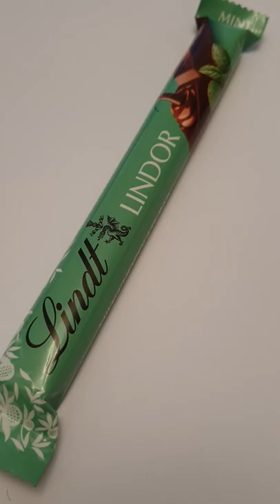Lindt Lindor Mint Chocolate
The origins of the company date back to 1836, when David Sprüngli-Schwarz and his son Rudolf Sprüngli-Ammann bought a small confectionery shop in the old town of Zürich, producing chocolates under the name David Sprüngli & Son. Before they moved to Paradeplatz in 1845, they established a small factory where they produced their chocolate in solidified form in 1838.